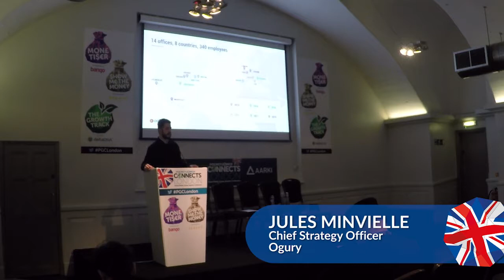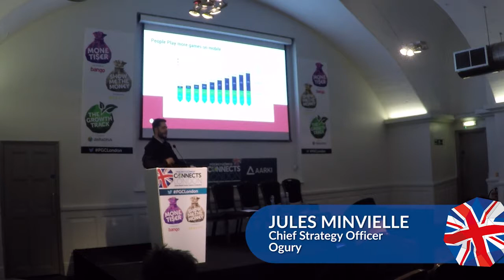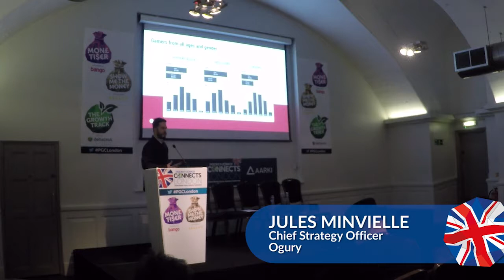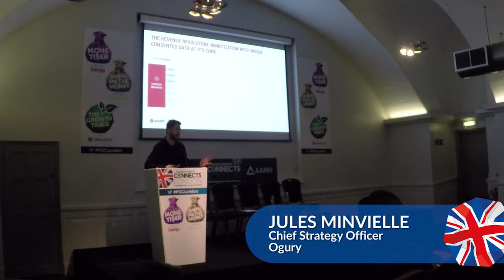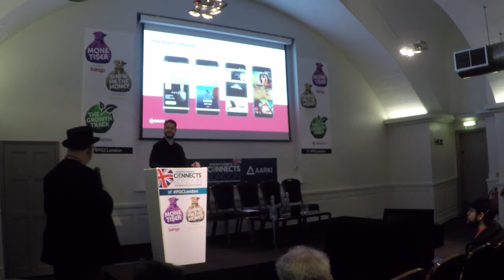Understand the complete mobile user journey – Attract brands in your games, drive revenue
Ogury chief strategy officer Jules Minvielle delivers a Monetiser session at Pocket Gamer Connects London 2019 on January 21st to 22nd.

99% of the mobile user journey of your audience takes place outside of your games. With so much user activity left unmapped, the opportunity to boost user engagement, retention, attract brands and drive revenue is being missed.

Join Ogury’s Co-Founder & CSO, Jules Minvielle, to uncover the power of your ‘App Universe’ and reveal how first-party mobile user journey data – and the precious insights drawn from it – can help you increase ad relevance, identify high value users, and drive incremental revenue.